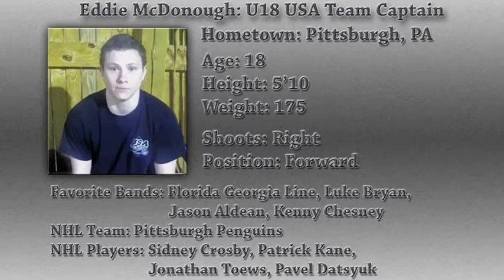Team USA Ball Hockey - U18 - Cpt. Eddie McDonough Profile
Junior Under 18 Team USA Captain Eddie McDonough shares his thoughts on being the captain of the first team to ever represent the United States as part of a U18 team in the ISBHF Junior World Ball Hockey Championships.  The tournament takes place June 24-29 in Bratislava, Slovakia.